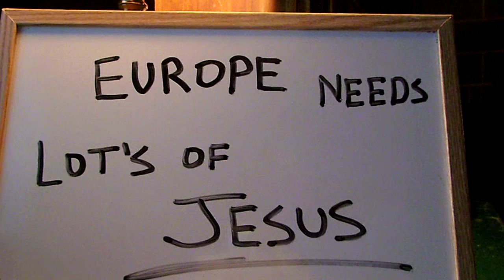Prayer 180. Europe.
Thank YOU FATHER LOVE,in the name of JESUS for showing the country's of Europe and everyone involved with them YOUR POWER of LOVE and STRENGTH with the MERCY and TRUTH of the TRUE ALMIGHTY YOU !!! Thank YOU for sending all angels,in JESUS name,to plant banners of the LORD JESUS,into all hearts,minds,souls and places the enemy is encamped !!! Thank YOU for raising up everyone into the boot-camp-training-ground of YOUR LOVE and DESIRES and giving them YOUR WILL of POWER  and TRUTH !!! Thank YOU for bringing ALMIGHTY signs and healing's in the name and BLOOD of JESUS to everyone to get them to the TRUTH of TRUE LOVE !!! Praise GOD !!! I LOVE YOU JESUS !!! Praise GOD !!! Thank YOU FATHER GOD for releasing,in JESUS name,SHALOM,happiness,joy,hope and peace,grace,mercy,prosperity,Bibles and strength,courage,boldness and confidence,Revelations of the BLOOD/NAME/POWER and LOVE/TRUTHS of JESUS,Fruits of the SPIRIT,lots of HOLY SPIRIT,love and all angels !!! Praise GOD !!! I love YOU JESUS !!! Praise GOD !!! If you agree with this prayer say JESUS is LORD out loud !!! JESUS is LORD !!! Praise the LORD !!! Praise GOD !!!